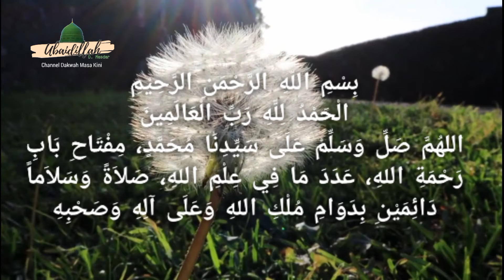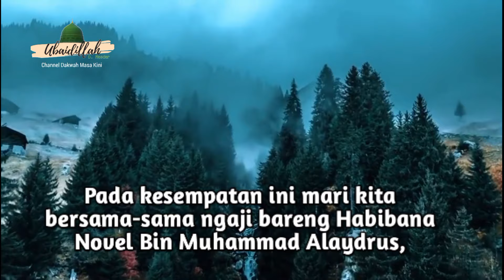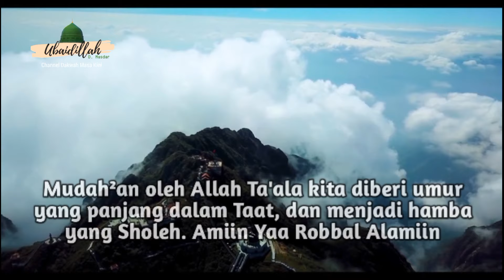Ciri-ciri Orang Yang Selamat Dari Siksa Akhirat | Habib Novel Alaydrus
Pada kesempatan ini mari kita bersama-sama ngaji bareng Habibana Novel Bin Muhammad Alaydrus, tentang Tanda² penghuni surga serta kisah beliau ketika didatangi pemabuk